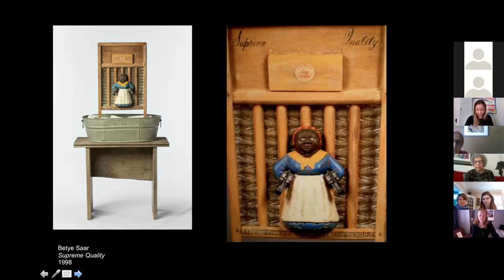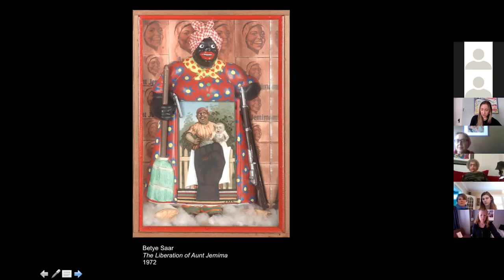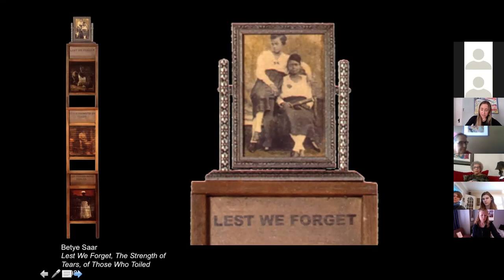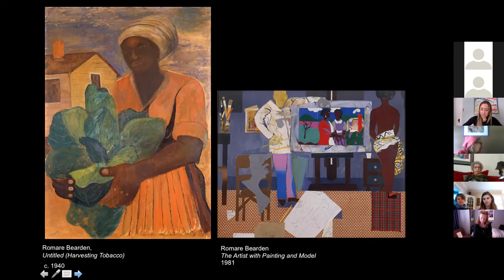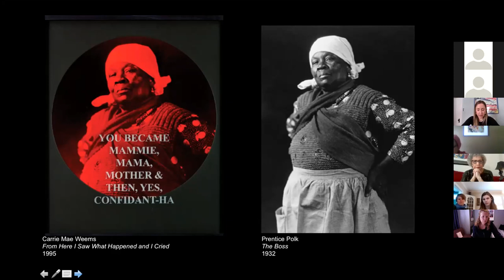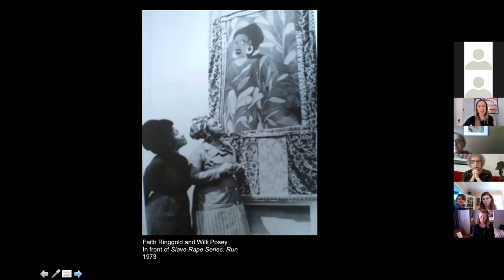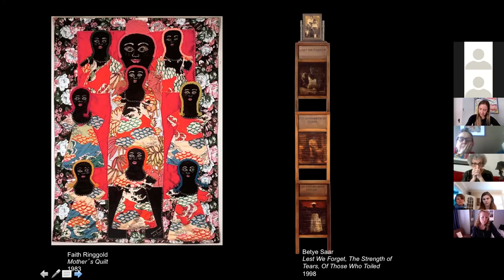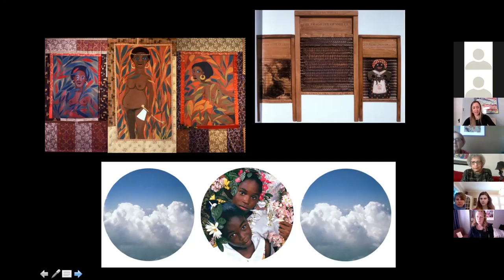Virtual Art Talk - Work of Betye Saar, Faith Ringgold, and Carrie Mae Weems by Ellie Pinzarrone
The Galesburg Civic Art Center is pleased to present the work of Betye Saar, Faith Ringgold, and Carrie Mae Weems in an Art Talk by Ellie Pinzarrone.